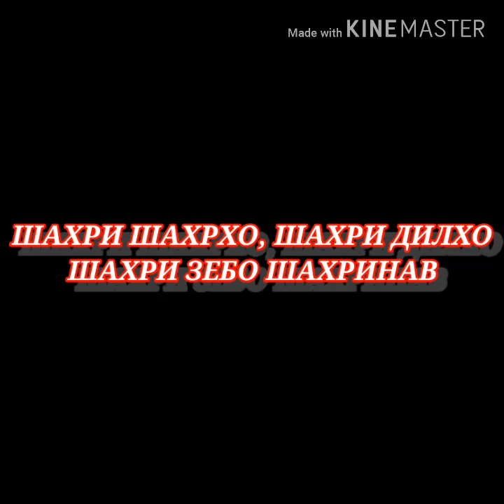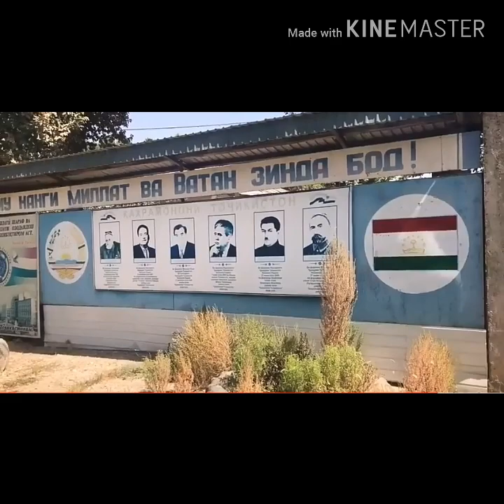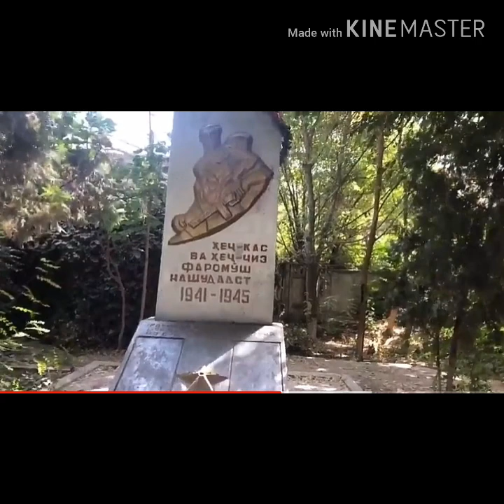Слайд шоу Фото монтаж Шахринав